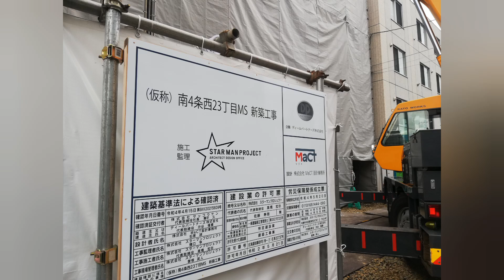札幌の解体&改築シリーズ２０２２年９月北7西27大型クレーン落下事故現場あり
北7西27大型クレーン落下事故現場あり
Twitterアカウント　@kotaro444kido(Twitterでメールのには応じてません。）